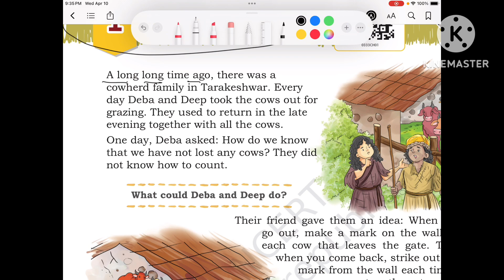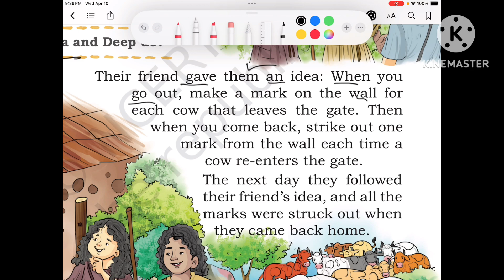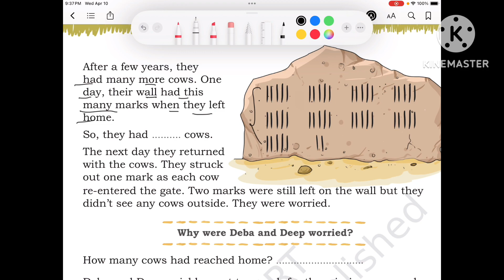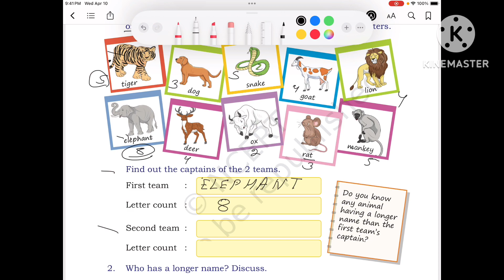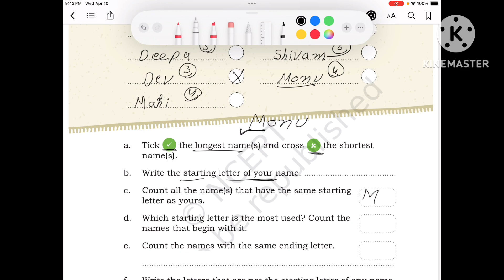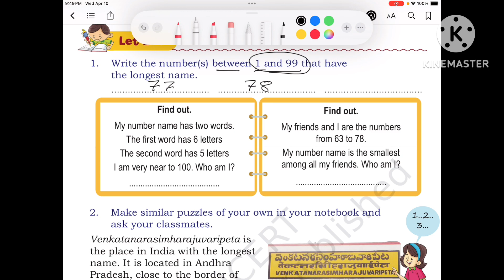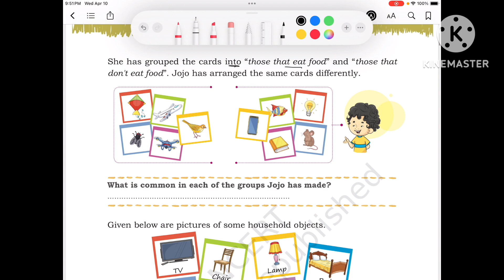What’s in a name? Class 3 , maths new book Maths mela chapter 1 Solution with explanation